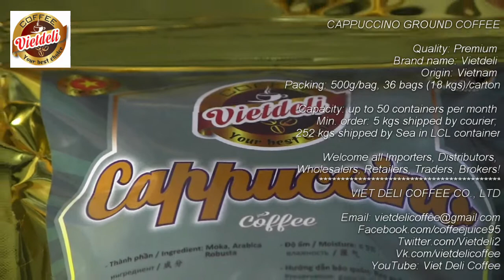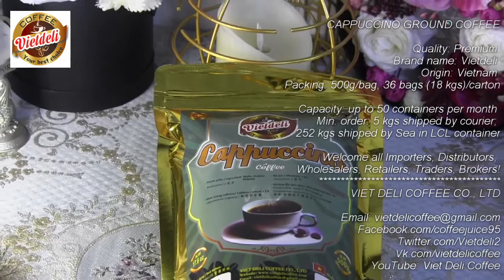Vietdeli Coffee - Cappuccino Ground Coffee 2